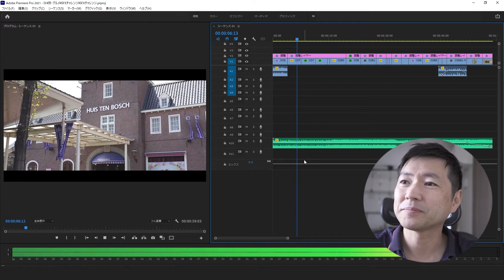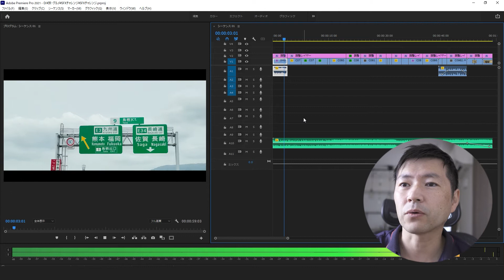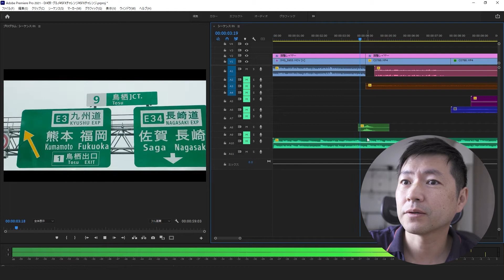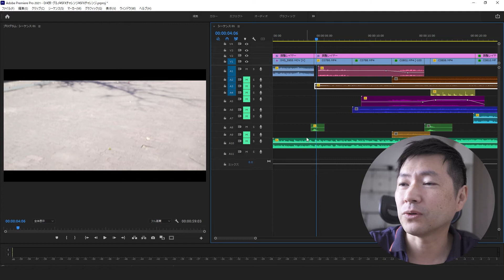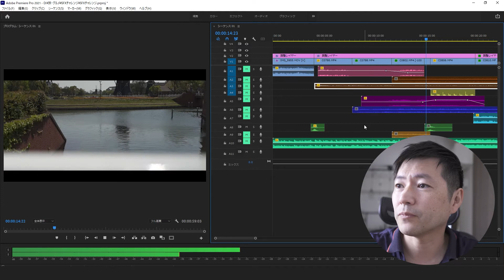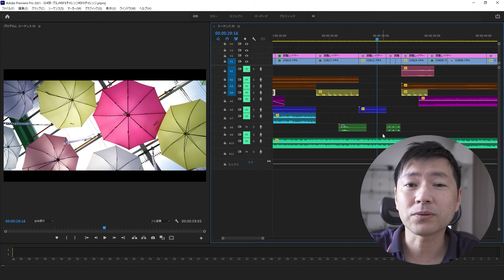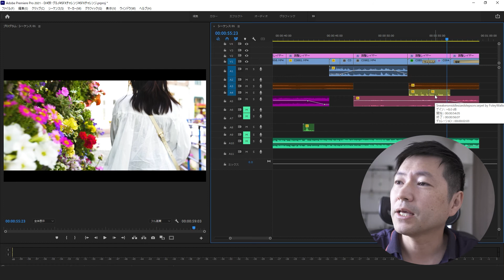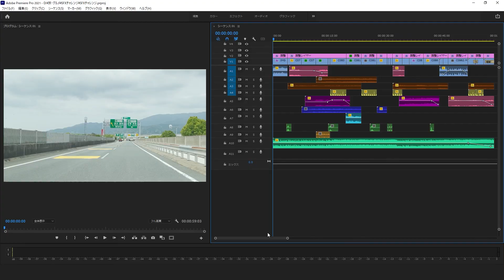【効果音の使い方】サウンドデザインで映像のクオリティアップ！Artlist SFXチャレンジの舞台裏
ArtlistでSFXチャレンジが開催されていたので、参加してみました！
締め切りギリギリだったため、映像素材は前回シネマティックVLOGで
公開したハウステンボスにしました。
映像を規定の1分に縮めて、20個ほどのサウンドエフェクトを入れました。
それに伴って曲も変えてます。曲を変えるとまたイメージが違いますね(笑)
今回は、その舞台裏を紹介します♬

下記リンクから契約すると2カ月無料期間がプラスされます✨

◇使用機材◇

カメラ：
・SONY a7c

レンズ：
SEL50M28 Macro
タムロン17-28mm F/2.8

ジンバル：
・DJI RSC2 (Gimbal)

三脚：
・SLIK 三脚 エイブル 300 HC & ミニプロ

マイク：
・COMICA traxshot ショットガンマイク
・COMICA BoomX-D (D2)

照明：
・odoee 14インチ リングライト
・GODOX SL-60W

▼Amazon欲しいものリスト（超喜びます）

※お手紙でお礼しますので購入の際にメッセージ記入お願いいたします。
※住所が私に通知されるため、差し支えます場合はメッセージ未記入でお願いいたします。

●目次●
0:00 オープニング
1:50 サウンドデザイン前の動画
3:37 サウンドデザイン開始
6:50 Artlistの使い方
17:32 サウンドデザイン後の完成動画
18:42 総評